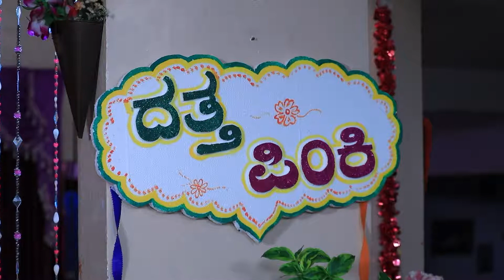Bramhagantu - Full Episode - 346 - Geetha Bhat - Zee Kannada